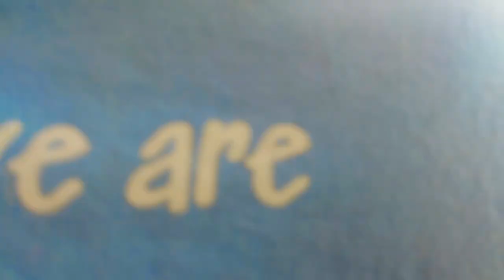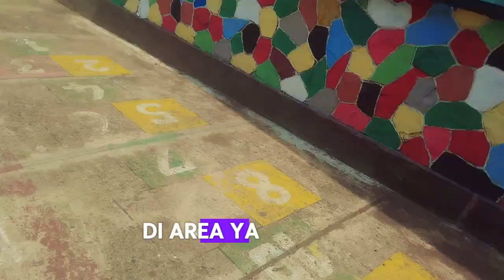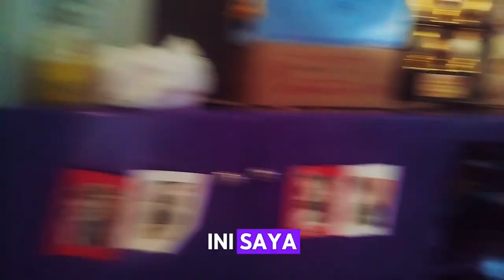OPEN HAUSE PIUS TEGAL HARI 1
Bazar adalah sebuah wilayah berdagang permanen, pasar, atau jalan di mana toko-toko barang dan jasa dipertukarkan atau dijual. Kata ini berasal dari bahasa Persia, bāzār, etimologi yang akan kembali ke kata Persia Tengah baha-char, yang berarti "tempat harga".